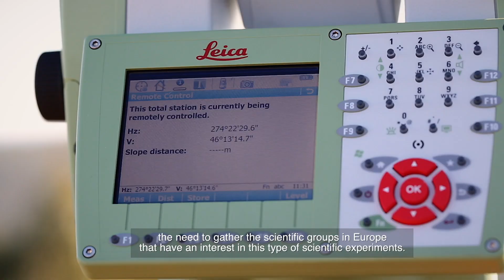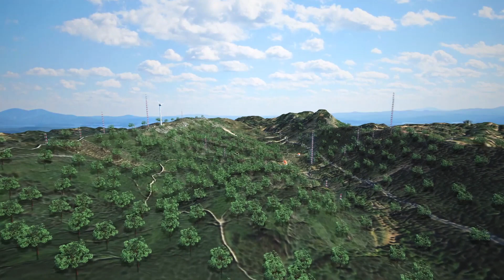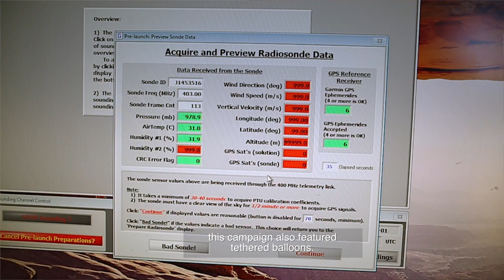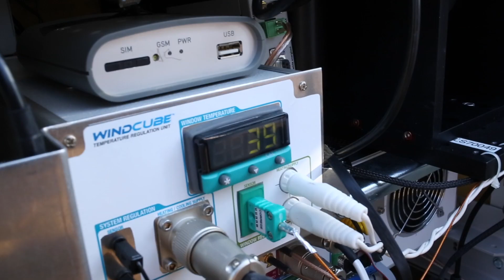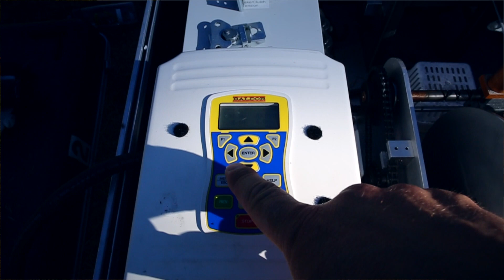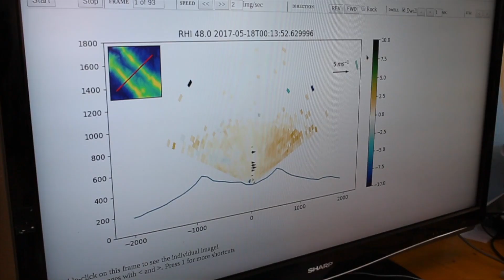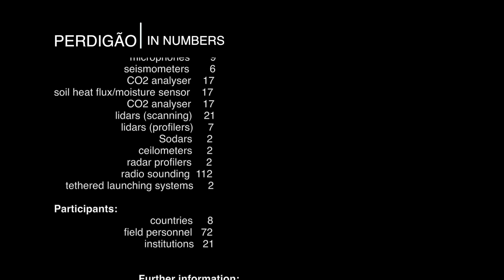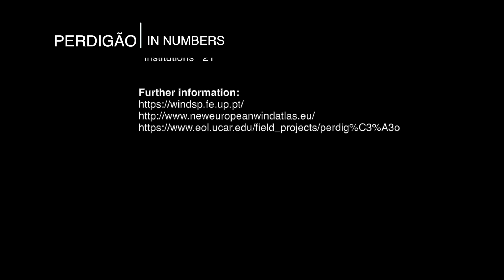The Perdigao 2017 Field Experiment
The Perdigao field experiment is taking place in Portugal. It's a huge project where 9 countries participate, 23 institutions and 72 field participants. From Europe 8 countries and 16 institutions are contributing and from the US 7 institutions are involved in the experiment.
Europe and USA are working together in order to understand the wind batter and make the estimates of the wind resources for wind energy more precisely.